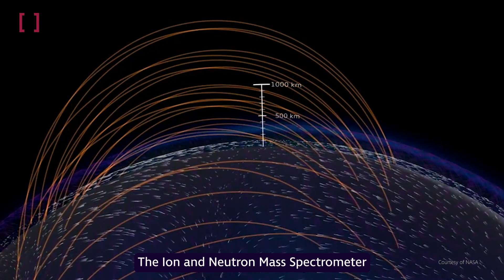The CIRCE Mission | Understanding Space Weather | Space Exploration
The CIRCE Mission is an important satellite mission
which is focussed on characterising the dynamic nature of a region
of our atmosphere called the ionosphere.

Weather in the ionosphere is much more dynamic than terrestrial
weather on Earth, but we know less about it. Typically, we like to think
 that understanding of space weather is around 50 years behind
terrestrial weather understanding at the moment.

Space weather is important is because it creates very large
electrical currents in the upper atmosphere and fluctuations
in the Earth's magnetic field. The whole of modern society
would come to a stop if we had a massive geomagnetic storm, so we need to be able to monitor it at the same level
that we monitor meteorological weather.